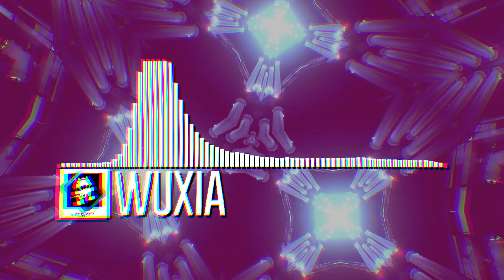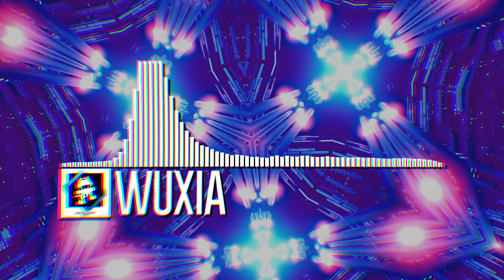Mitchell Claxton - Wuxia